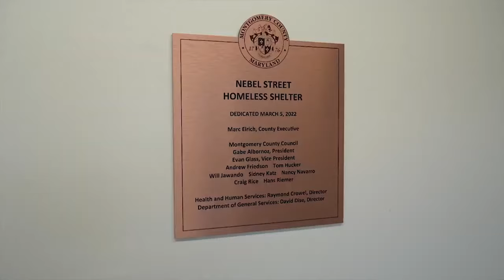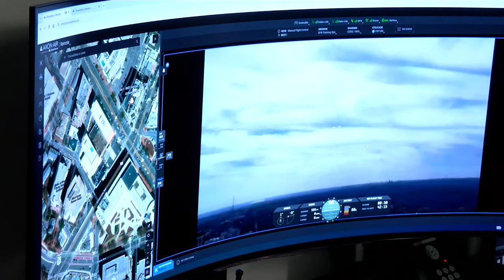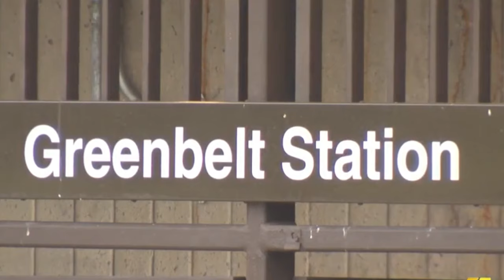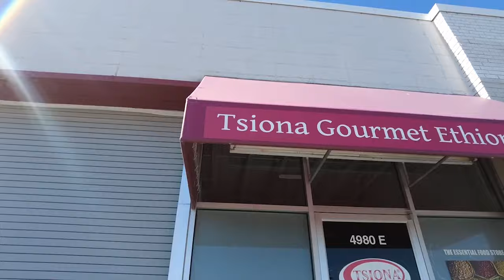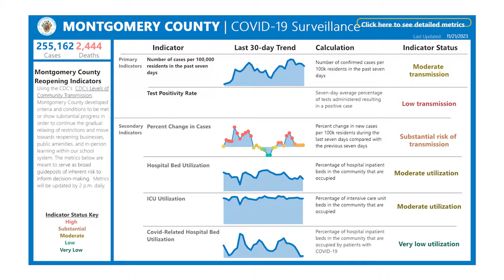County Executive Marc Elrich Weekly Update Message 11.22.2023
Stay informed! Watch Montgomery County Executive Marc Elrich’s weekly video message for news and information from around the County.

Timestamps
00:00 Wish everyone a happy and safe Thanksgiving holiday
00:55 Food insecurity and those experiencing homelessness is still a problem
02:53 Launch of MCPD Drone Responders
04:15 FBI Headquarters Congratulations
05:06 Small Business Saturday